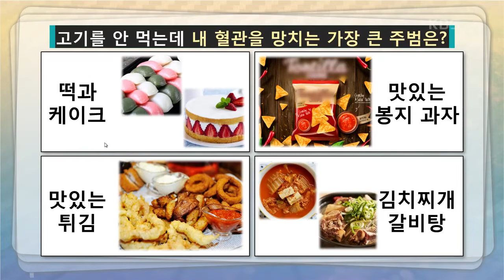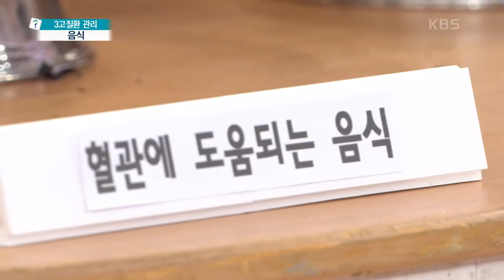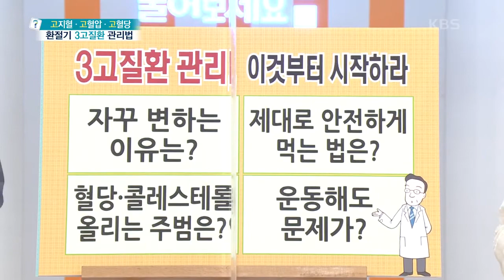[무엇이든 물어보세요] 3고질환 관리, 식습관과 운동관리를 어떻게 해야 할까?! | KBS 210913 방송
[고지혈·고혈압·고혈당, 환절기 3고 질환 관리법] 환절기 3고 질환 이렇게 대비하라
혈당, 콜레스테롤 올리느 주범은?
떡과 케이크, 맛있는 튀김과 과자 등 혈관 망치는 음식
feat.콜레스테롤 개선에 도움되는 음식들
구운 가지 현미 초밥&두부면 카레 파스타&우엉 방울양배추 샐러드

환절이 이렇게 운동해야 약이 된다~
feat.올바른 걷기 운동 자세와 의자를 이용한 운동법
 20210913